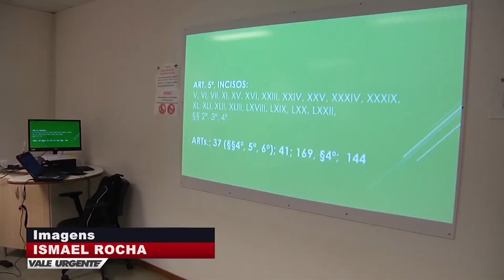VALE URGENTE 27 12 2019 PARTE 02